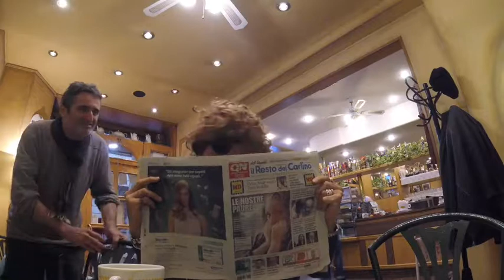BAR la serie 11 - Una bella Signorina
BAR
la serie
di Lorenzo Ansaloni, Eugenio Bortolini e Andrea Santonastaso
con Lorenzo Ansaloni, Eugenio Bortolini e Andrea Santonastaso

Bruno, Andrea e Roberto sono tre amici.
Bruno, Andrea e Roberto hanno le loro vite.
Ed oltre quelle vite, ogni giorno,
Bruno, Andrea e Roberto si ritrovano al Bar.
Perché il Bar è la loro valvola di sfogo, il loro relax quotidiano, il luogo dove mettere in pausa lo stress giornaliero.
C'è chi va a Yoga, c'è chi gioca a calcetto, c'è chi si rimbambisce coi  social o con la Play Station, c'è chi si iscrive ai balli di gruppo: Bruno, Andrea e Roberto vanno al BAR.

Sarà mica colpa dei loro nomi?

Il Bar dove si ritrovano Bruno, Andrea e Roberto è sempre quello. Giusto a metà strada tra le rispettive abitazioni.
Sempre lo stesso. Da vent'anni.
Vent'anni in cui Bruno, Andrea e Roberto sono cambiati, così come è cambiato il mondo, quello che li circonda e quello “in senso generale”.
Così come è cambiato il Bar.
Che si è evoluto.
E che cerca di restare al passo coi tempi con alcune, straordinarie e sperimentali, novità tecnologiche.
E quando queste novità tecnologiche, per loro stessa denominazione, vanno sperimentate, il Bar sceglie i suoi sperimentatori tra i clienti abituali.
Bruno, Andrea e Roberto al Bar sperimentano!

L'ultima novità, la più “nuova”, è un innovativo (appunto) sistema di ordinazione via web cam.
I clienti, cioè Bruno, Andrea e Roberto, ordinano in video e contemporaneamente il loro “video-ordine” viene postato su Facebook.
Non conta che il bancone sia a 2 metri dal tavolo abituale
di Bruno, Andrea e Roberto.
Da oggi l'ordinazione è social!
Questo permette al Bar di essere connesso col mondo.
E, grazie ai suoi eroi, di essere al passo col progresso social dell'umanità.

Grazie a Bruno, Andrea e Roberto  e via Facebook, noi saremo spettatori di questa rivoluzione e la seguiremo passo passo ascoltandola e vedendola via web.
Vedremo Bruno, Andrea e Roberto ogni giorno, parteciperemo alle loro discussioni da Bar, giudicheremo le loro ordinazioni da Bar, conosceremo i loro amici da Bar, leggeremo con loro i giornali da Bar, rideremo delle loro battute da Bar, osserveremo il resto del mondo oltre il Bar ed ogni fatto riceverà il loro ed il nostro commento da Bar.
Da Bar e da Bruno, Andrea e Roberto.
Che poi se fai l'acronimo delle iniziali...